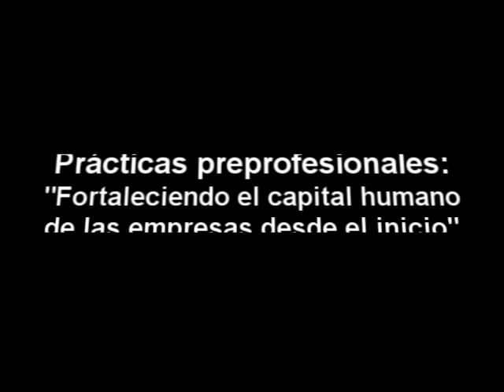Prácticas pre profesionales: fortaleciendo el capital humano - Universia Perú | Mass.pe